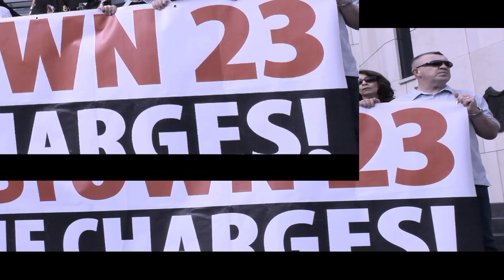water protest dublin jobstown 27 not guilty